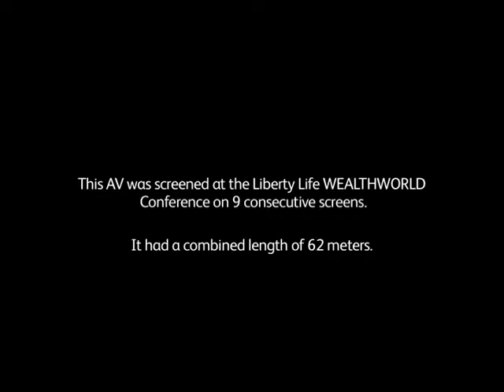Liberty Life - AV & Activation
Liberty Life is a life insurance and retirement specialist. Every year they gather all their brokers, product and sales team into one place to set their company goals and educate their stakeholders on new products and positioning. The challenge was to create a piece of content that introduces Liberty's new positioning "Own Your Life" in a breakthrough and relevant way. We chose to do this on a 60 meter screen and showcase a person's life from start to finish. By doing this we managed in integrate Liberty Life's role in his life at specific life stages. From a tailor-made life or retirement policy to income protector and medical support we had the opportunity to show it all and to show the benefits of each product in a seamless, real and down to earth way. With the help of Liberty, you can ensure that you are prepared for every stage of your life. Invest in a life insurance policy that will support your family and give without end. Speak to Liberty today about your very own .